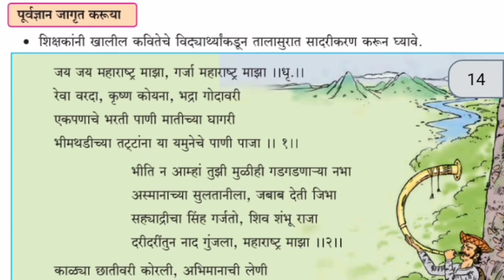आजचा सेतू अभ्यास इयत्ता आठवी विषय मराठी दिवस 6 सन 23-24